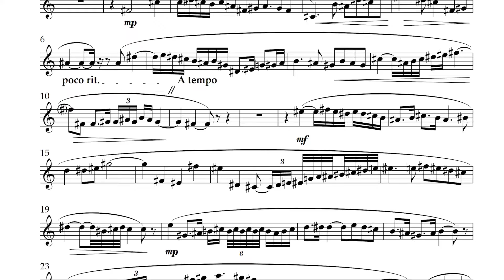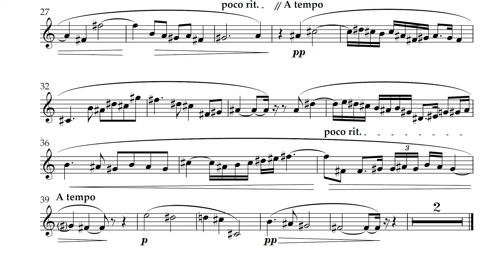Ibert - Vocalise for Clarinet and Piano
Actually, Vocalise for Voice and Piano transcribed for Clarinet and Piano (1930).

This piece is Twentieth-century and modern sounding. A nice addition to add variety to a recital.

click Intermediate Resources area.